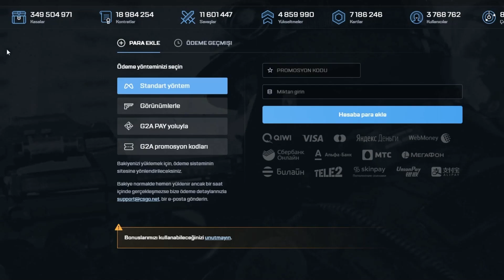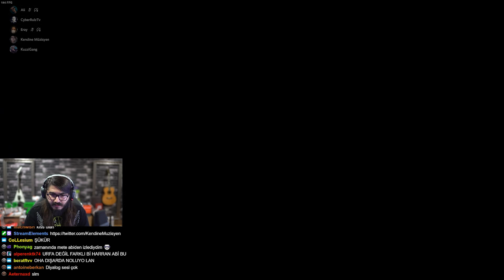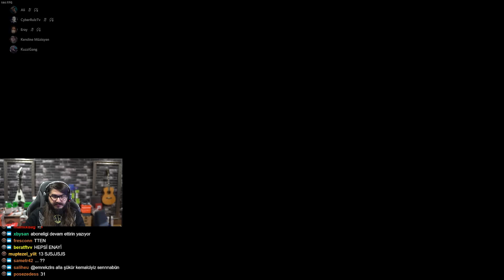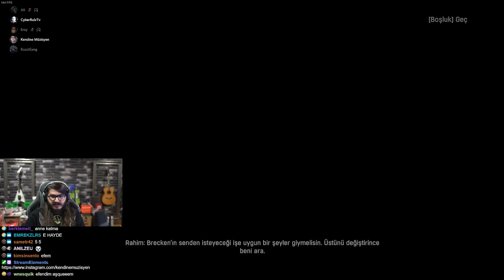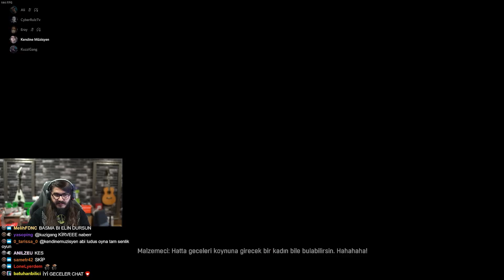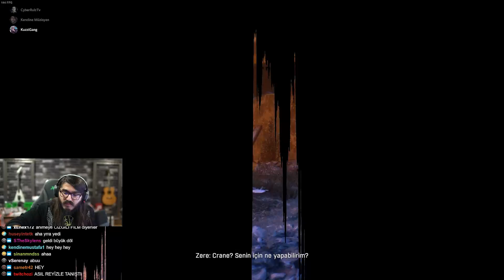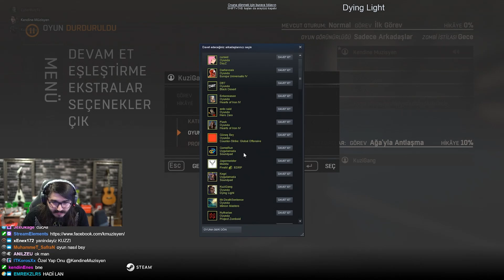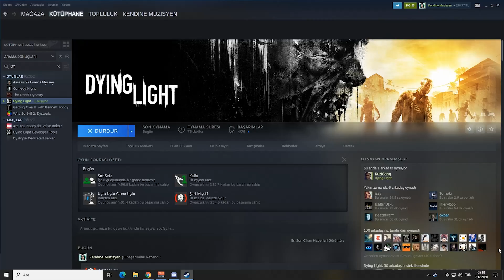BIRAK PEŞİMİ MUTANT ZOMBİ | DYING LIGHT HİKAYE MODU